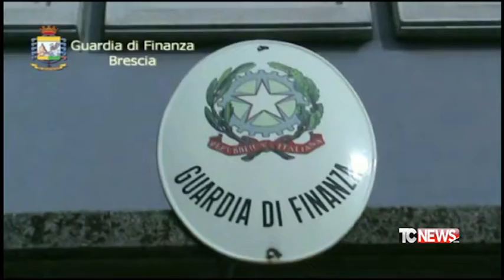Brescia, maxi frode fiscale da 70 milioni di euro